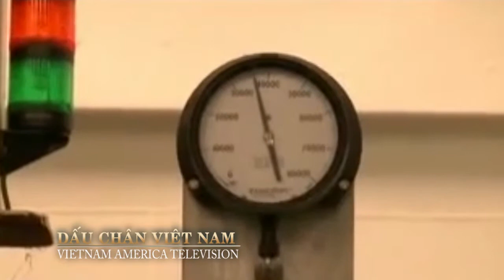Dấu Chân Viet Nam / Mỹ Linh thăm Nghề Cào sò tại Louisiana part 2 VNAT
Mời Quy Vi xem Đài Truyền Hình VNA-TV 57.3 trực tiếp tại vnatv573.com va vnatv.com Điểm Báo và Đọc Tin hàng ngày trên Đài Truyền Hình 57.3, Orange County, California / San Jose 16.10 và Houston 27.4 - USA Muốn theo dõi tin tức tình hình thế giới và Việt Nam và tin tức tại thủ đô Little Sai Gon tại California, Người Việt Tỵ Nạn tại Mỹ, ngoài orange county, California xin vào xem tại: vnatv.com và vnatv573.com LIVE (truyền hình trực tiếp 24/24) Ngoài tin tức còn nhiều chương trình đặc sắc như: -Good Morning America và Cộng Đồng do Du Miên Thực Hiện -Thế Sự Thăng Trầm do Phương Thanh thực hiện -Tin Sinh hoạt Cộng đồng Du Miên thực hiện (Local News) -Cải Lương "Tình Người Viễn Xứ" do nhóm Nghệ Sĩ Thu hồng thực hiện. -Người Việt Đó Đây do Tiến Sĩ Lê Minh Nguyên thực hiện - Anh Vẫn Sống do Ban Tù Ca Xuân Điềm thực hiện.